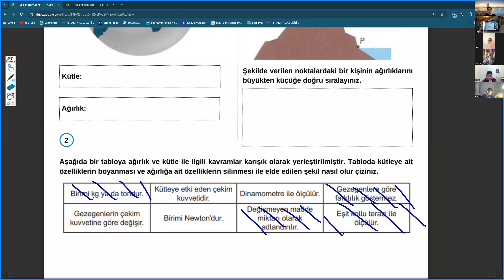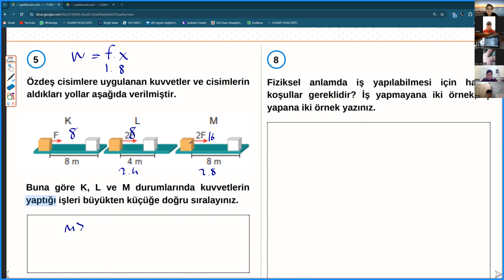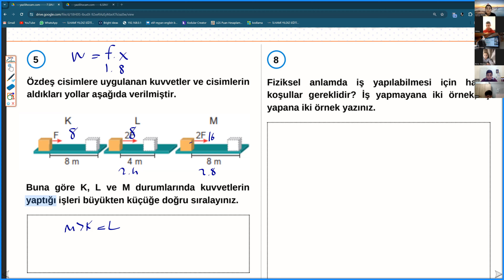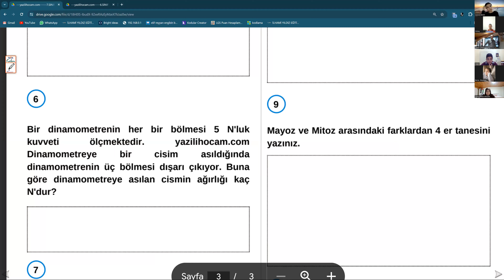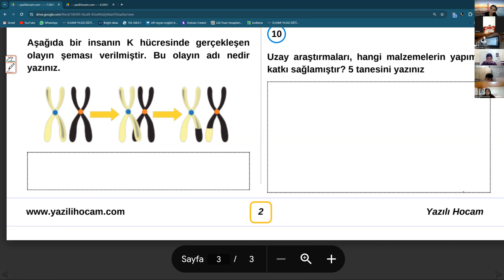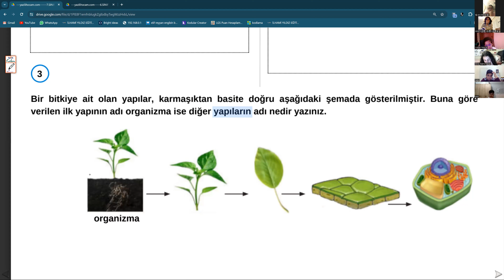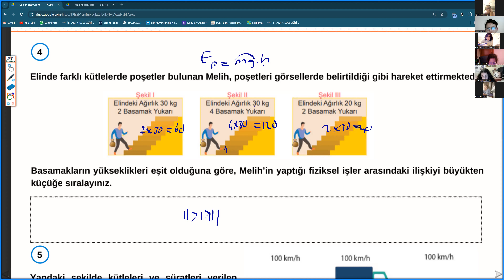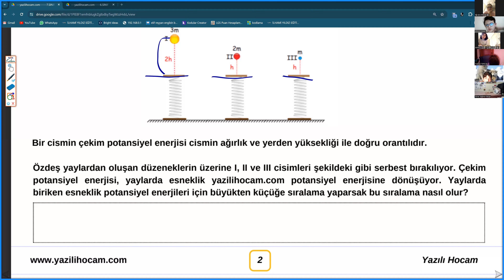7. SINIF FEN 1. DÖNEM 2. YAZILI HAZIRLIK 2